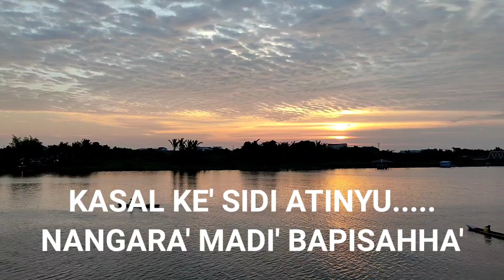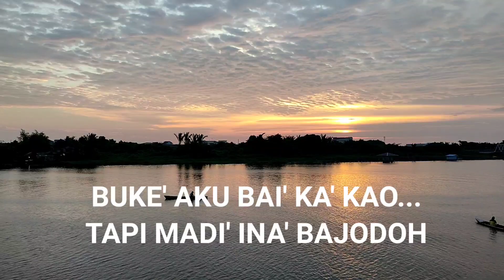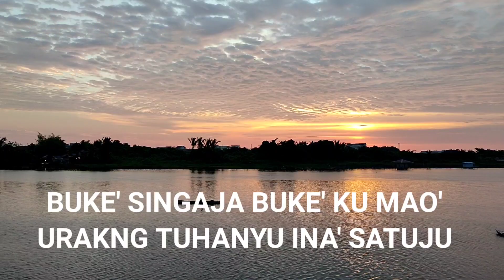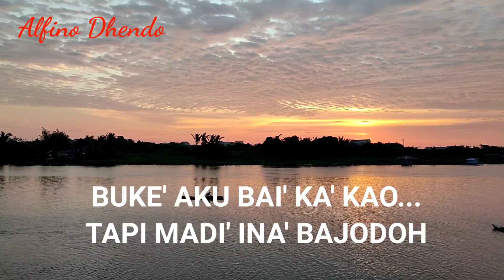Ina Bajodoh Karaoke (OFFICIAL VIDEO)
lagu Ina' Bajodoh New Version karaoke
Cipt : Alfino.Dj